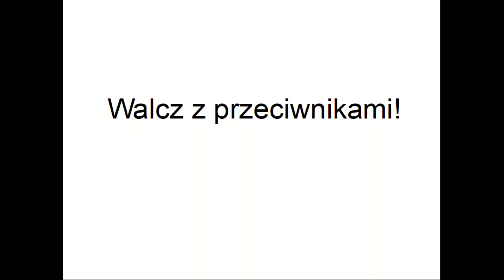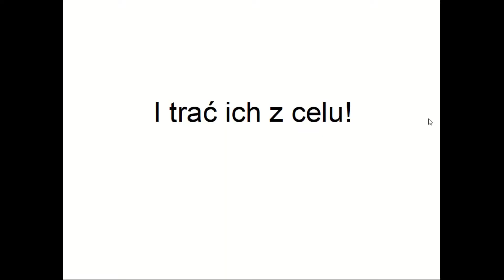Jak powinny wyglądać trailery z gier? - Trailer World of tanks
Cześć!
Dawno nie było odc bo nie miałem czasu ale teraz wrzucam kolejny odc chce wiedzieć jak trailer chcecie na kolejny odc.
Dacie łapkę w górę i suba?
POZDRAWIAM!